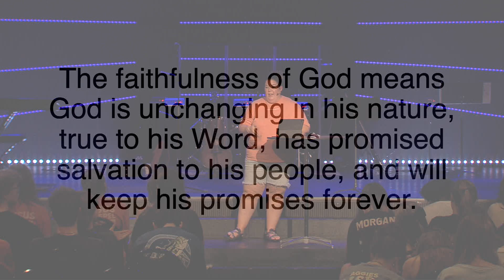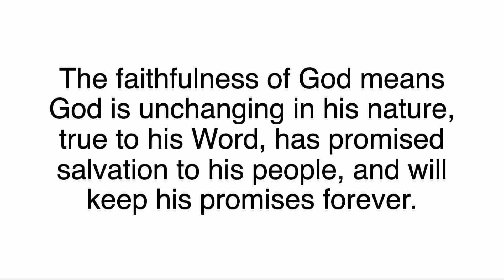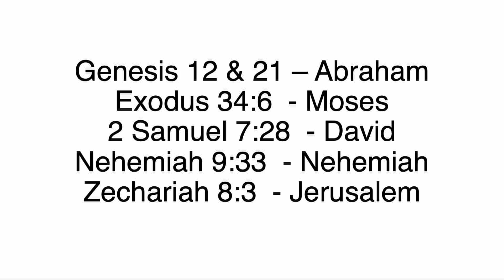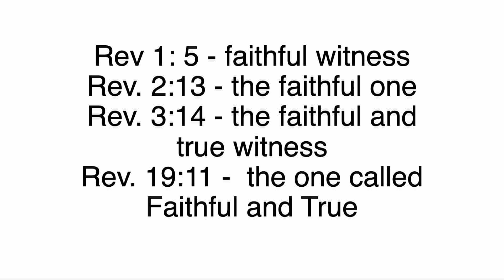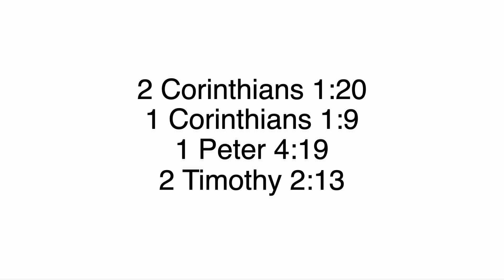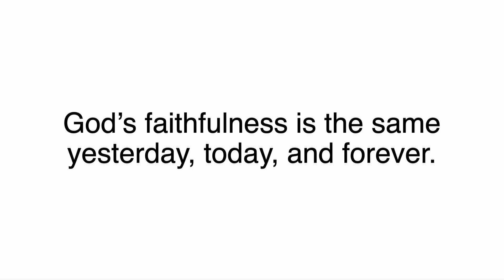HSM 8 | 11 | 24